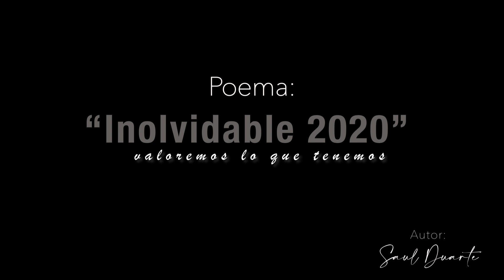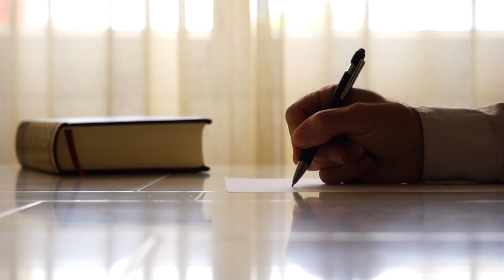Poema: INOLVIDABLE 2020 Saul Duarte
Una Reflexión que nos hará valorar lo que tenemos
y vivir nuestro dia cual si fuera el ultimo .
Autor: Saul Duarte
aqui les dejo la letra del poema: